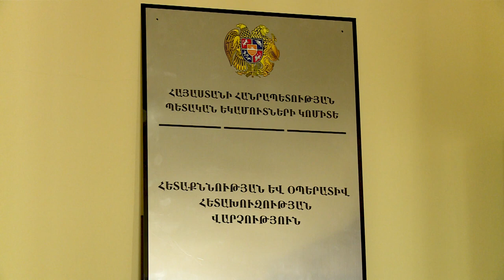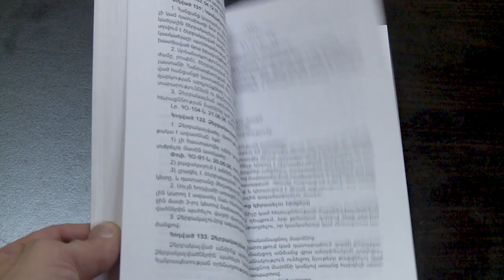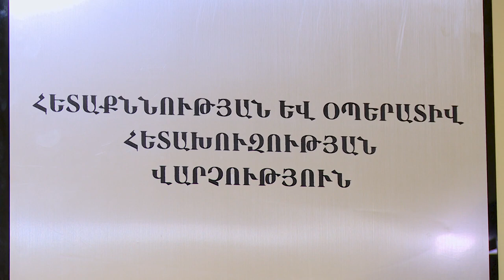Հայտնաբերվել է կեղծ ակցիզային դրոշմանիշերով դրոշմավորված 1274 տուփ ծխախոտ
ՊԵԿ-ը հայտնաբերել է կեղծ ակցիզային դրոշմանիշերով դրոշմավորված 1274 տուփ ծխախոտ